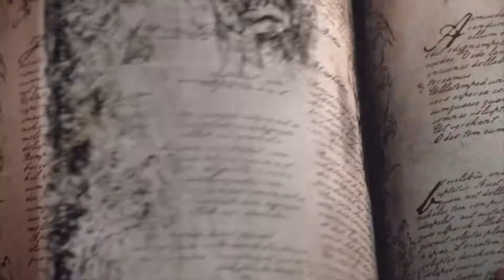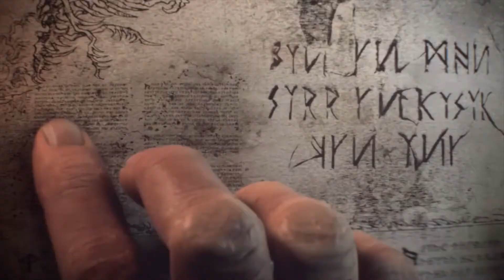Total War: Warhammer ֍ ИМПЕРИЯ ֍ ПРОХОЖДЕНИЕ #1 (Легендарная Сложность)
Начинаем прохождение линейку игр Total War.
Начинаем проходить с игры Total War: Warhammer - на Легендарной сложности - надеюсь вам понравится! :)
Total War: Warhammer — компьютерная игра в жанре пошаговой стратегии; десятая игра в серии Total War и первая во вновь создаваемой трилогии на основе сеттинга Warhammer Fantasy. Игра разрабатывается студией Creative Assembly, издателем игры является SEGA. Выпуск изначально планировался на 28 апреля 2016, но после был перенесен на 24 мая.
Игра является тактикой в реальном времени с элементами пошаговой стратегии. В отличие от предыдущих частей цикла, которые были поставлены в исторических периодах, действие «Warhammer» происходит в сеттинге Warhammer Fantasy, включая также и некоторых персонажей оттуда. Этими персонажами — включая чудовищ, воинов и героев — управляет игрок. При изначальном выпуске, игра включает в себя пять фракций: Империя, зеленокожие, гномы, Хаос неделимый и графства вампиров.
Total War Warhammer Прохождение
Total War Warhammer Империя
Total War Warhammer Легендарна Сложность
Total War Warhammer Летсплей